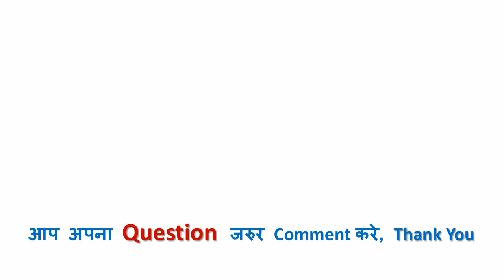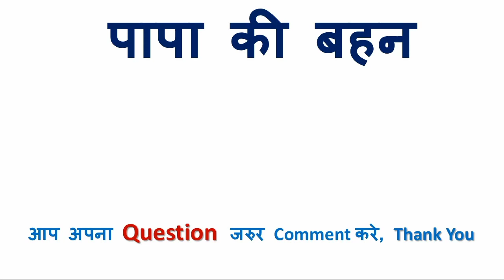भाई की बेटी को इंग्लिश में क्या कहते हैं | भाई की बेटी in english